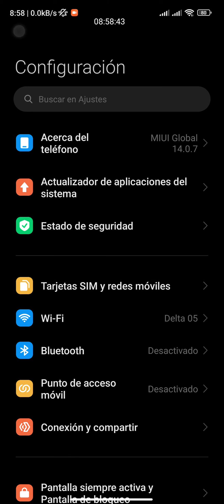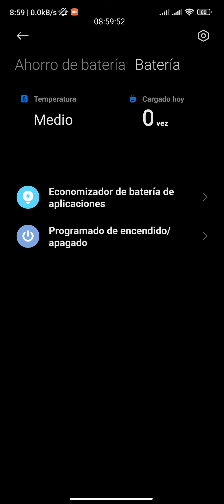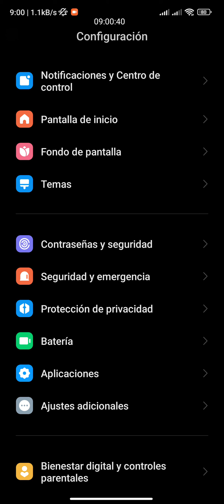Que Tal El Rendimiento De La Batería Del Xiaomi Redmi Note 12 S MIUI 14